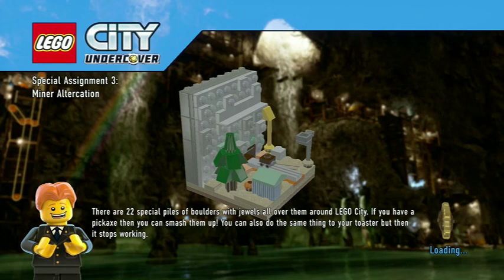LEGO City Undercover Remaster Undercover% 1 Controller 1:00:39